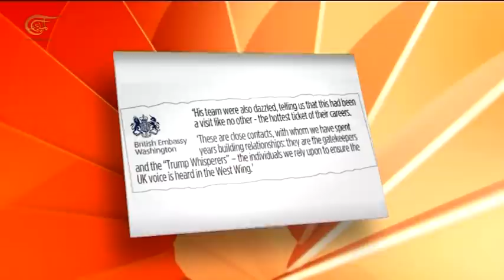المخاوف تتصاعد من احتمال نشوب أزمة دبلوماسية بين واشنطن ولندن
إعداد: زهراء ديراني
نأت لندن بنفسها عما جاء في مراسلات مسربة لسفيرها لدى واشنطن وانتقد فيها الرئيس الأميركي دونالد ترامب وإدارته. وزير الخارجية البريطاني جيريمي هانت أكد أن تقييمات السفير بشأن إدارة ترامب لا تعكس موقف لندن، ووصفها بأنها رأي شخصي من جهته انتقد ترامب السفير البريطاني لدى الولايات المتحدة قائلاً  إنه لم يخدم بلاده جيداً.